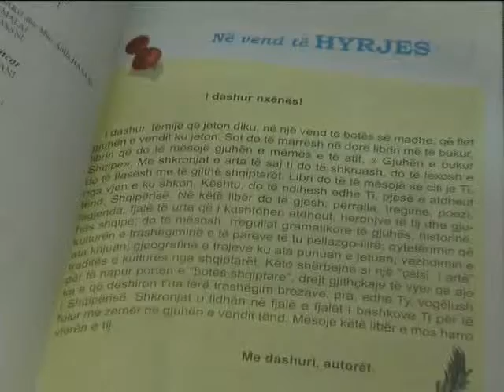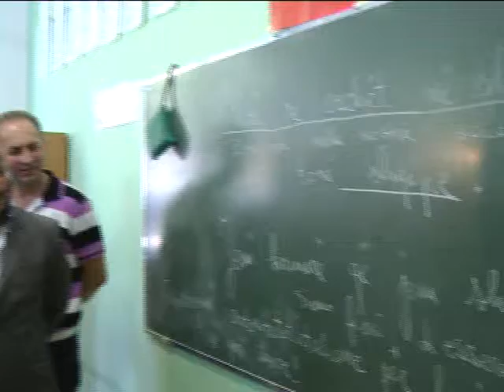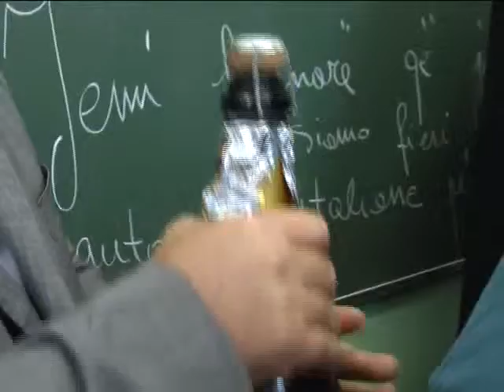ONDA TG 27.09.2013 - AMBASCIATORE ALBANESE VISITA I RAGAZZI DELLA SCUOLA